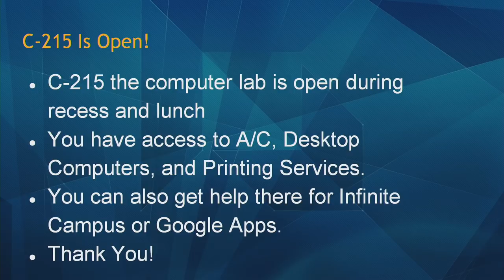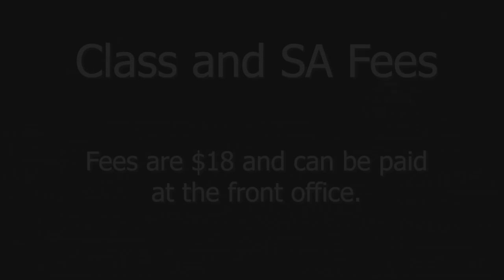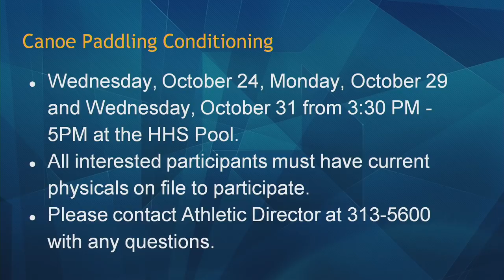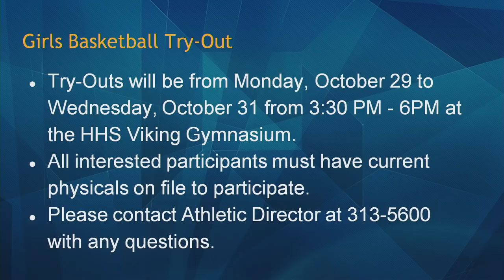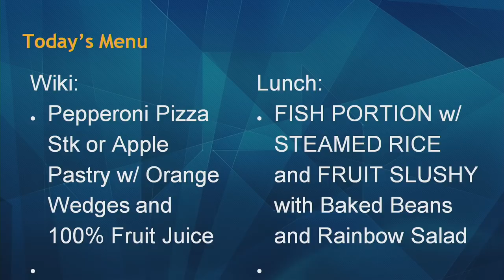10/22/2018 KVIKS Bulletin